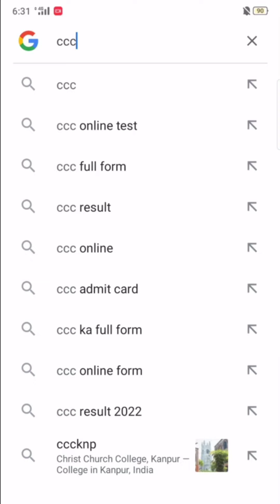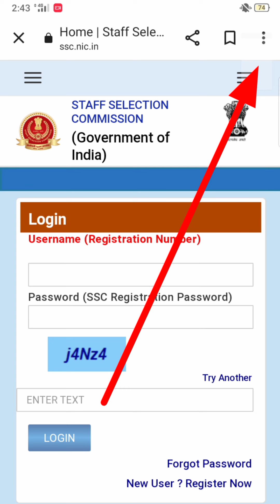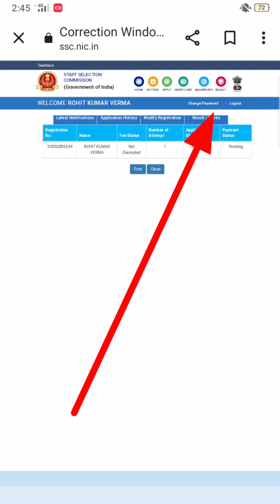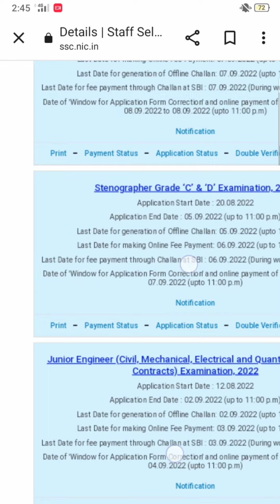SSC Stenographer C & D application status check kare mobile se ssc stenographer form ka status check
SSC Stenographer C & D application status check kare mobile se ssc stenographer form status check